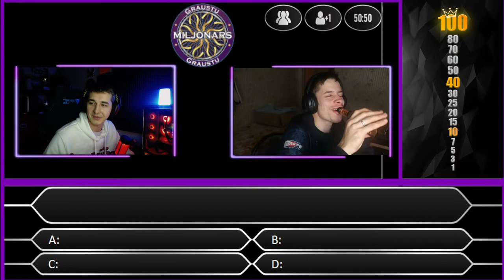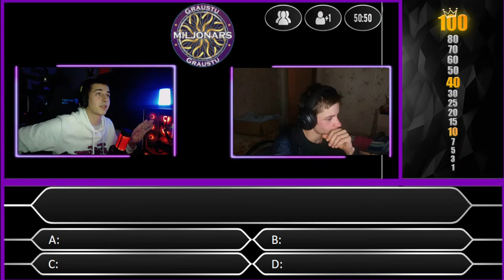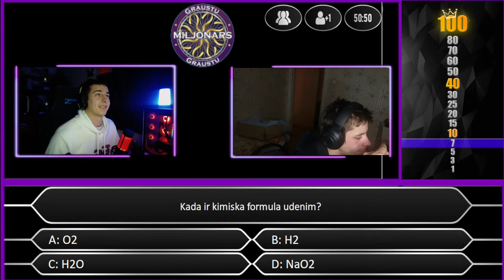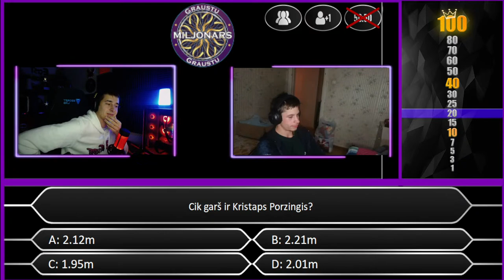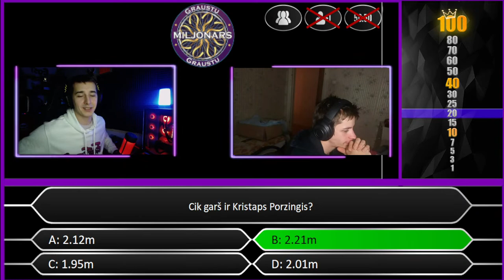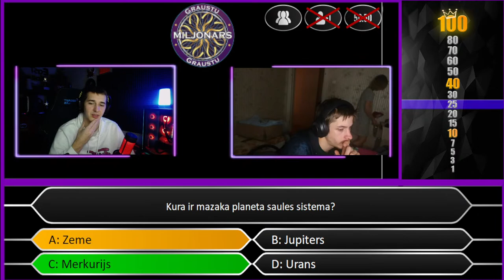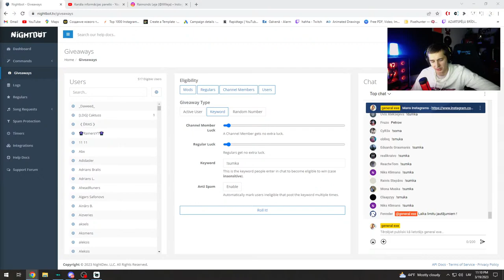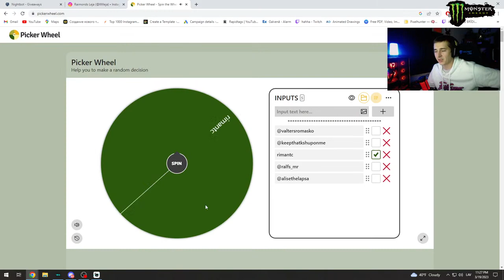GRAUSTU MILJONĀRS AR JĀZEPU GALKUSU